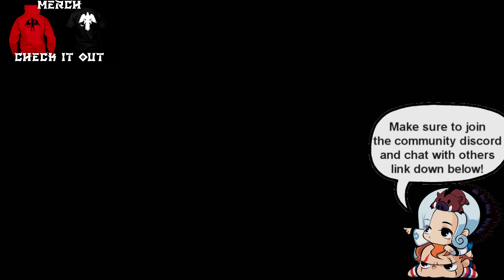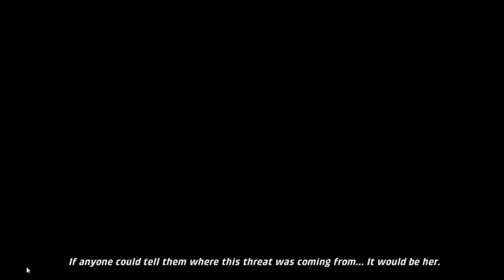LionHeart Dark Moon Gameplay | Mobile Game | They Went With A RPG?